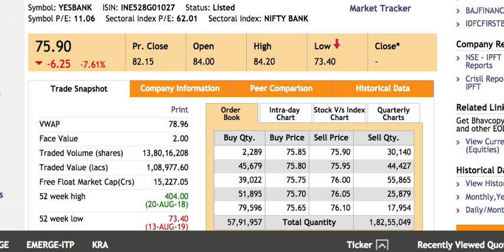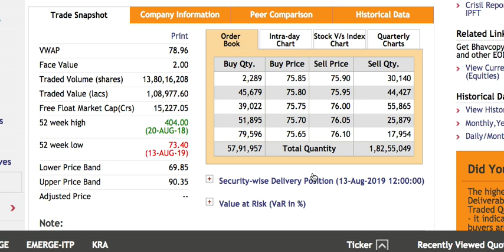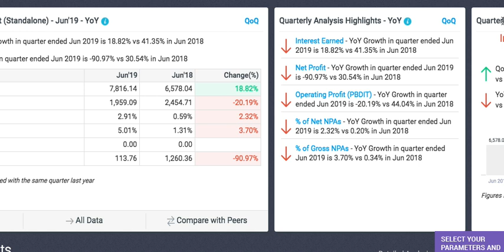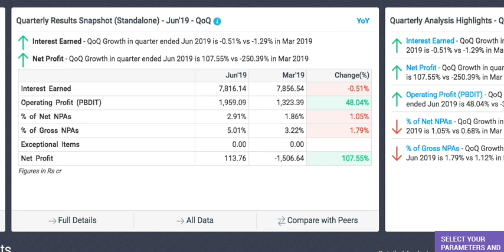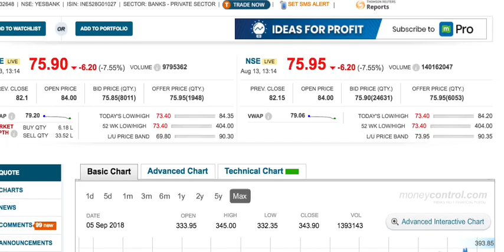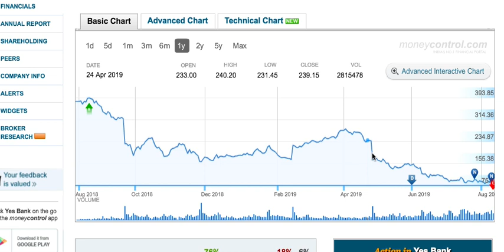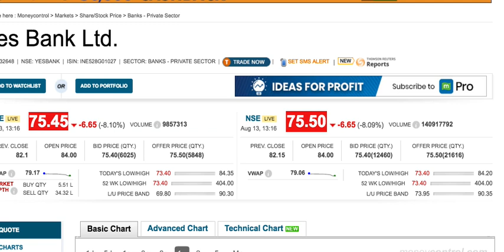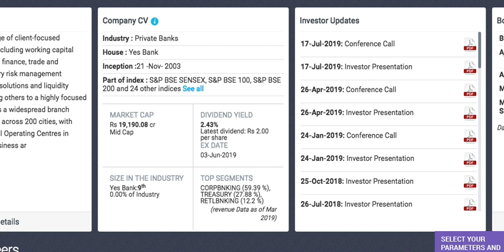Yes bank में आयी भयानक गिरावट | 7 साल पहले के भाव पे आ गया |watch full detailed analysis |LTS